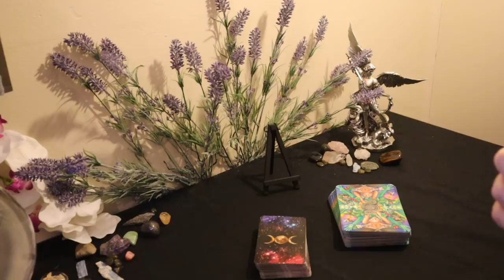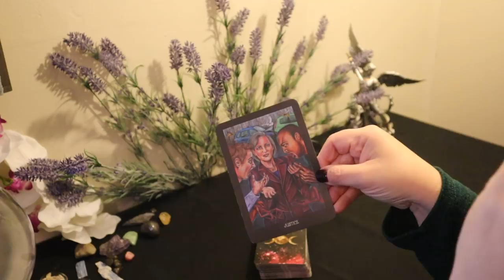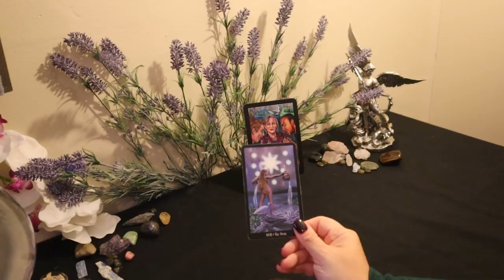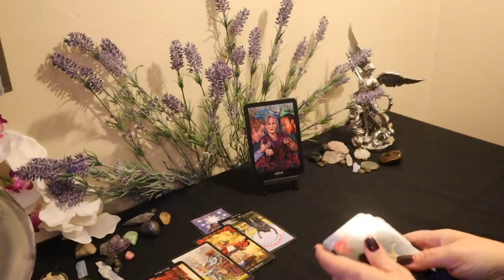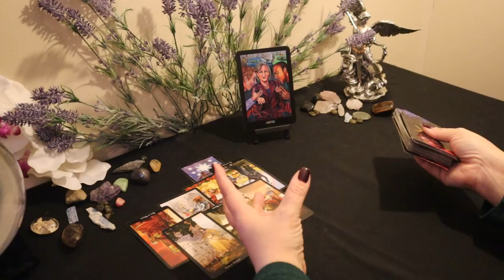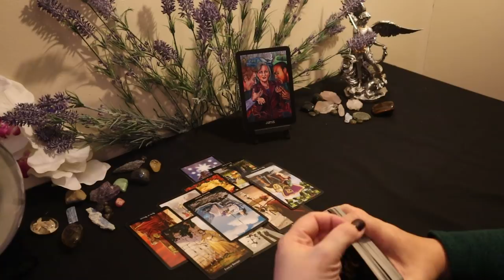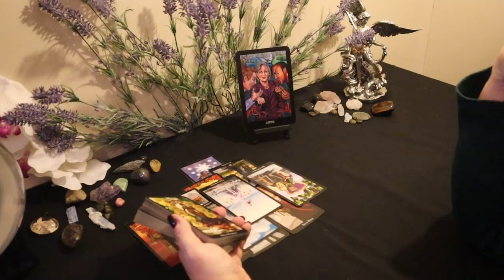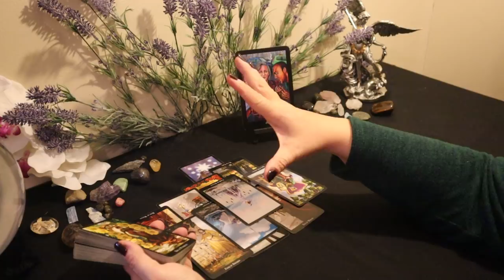Aquarius..The Altercation that leads Quitting......Aquarius March Tarot Reading